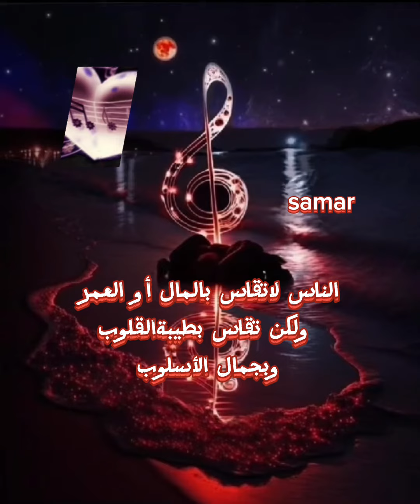الناس لاتقاس بالمال أو العمر ولكن تقاس بطيبةالقلوب وبجمال اﻷسلوب